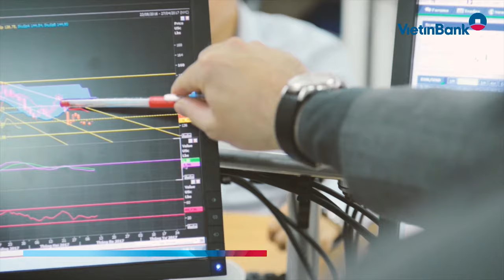Năm 2017 - VietinBank lãi trước thuế hơn 9.200 tỷ đồng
Chiều ngày 15/01/2018 tại Hà Nội, VietinBank đã tổ chức Hội nghị tổng kết hoạt động kinh doanh năm 2017 và triển khai nhiệm vụ kinh doanh năm 2018.
Với các thành tích xuất sắc trong năm qua, VietinBank đã vinh dự được Thống đốc Ngân hàng Nhà nước Lê Minh Hưng thừa ủy quyền của Thủ tướng Chính phủ trao tặng nhận Cờ thi đua của Chính phủ. Đồng thời tại Hội nghị, nhiều tập thể, cá nhân tại VietinBank có thành tích xuất sắc đã vinh dự được tặng thưởng Huân chương Lao động của Chủ tịch nước; Bằng khen của Thủ tướng Chính phủ và Ngân hàng Nhà nước...